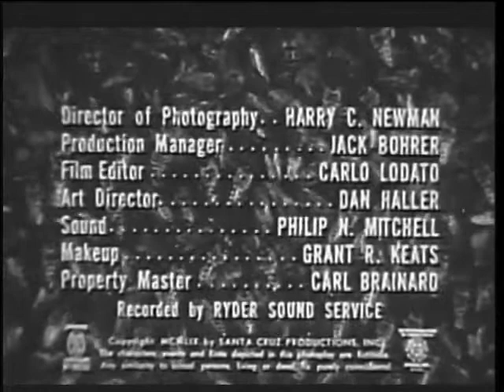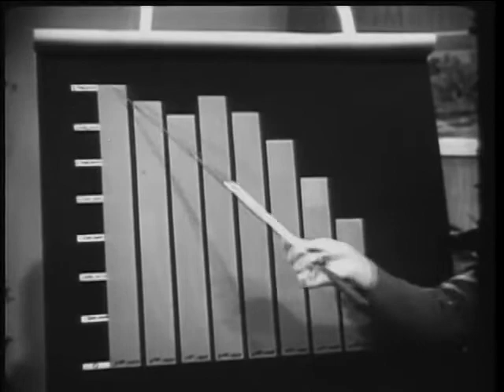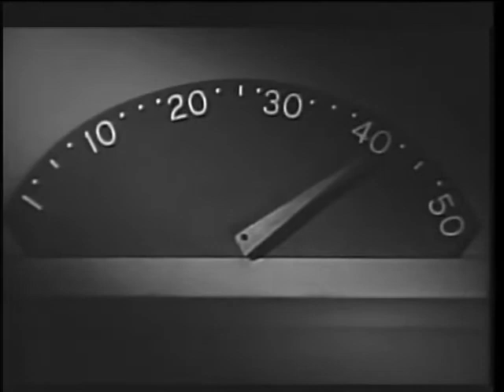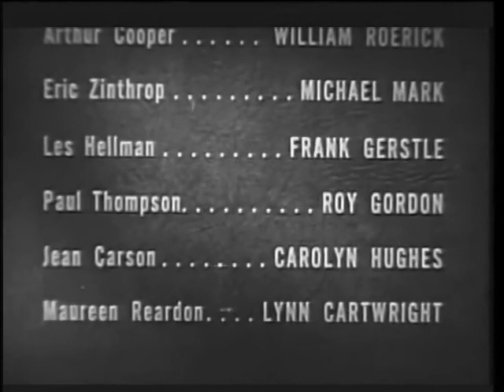The Wasp Woman (1960)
The head of a major cosmetics company experiments on herself with a youth formula made from royal jelly extracted from wasps, but the formula's side effects have deadly consequences.